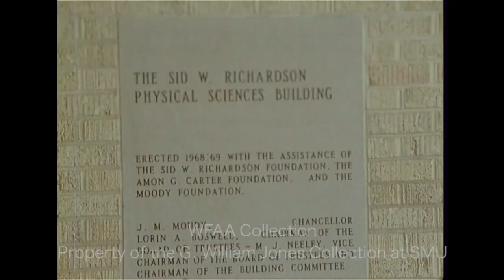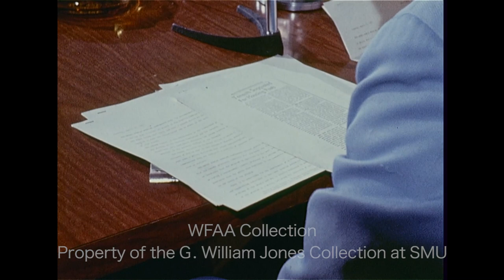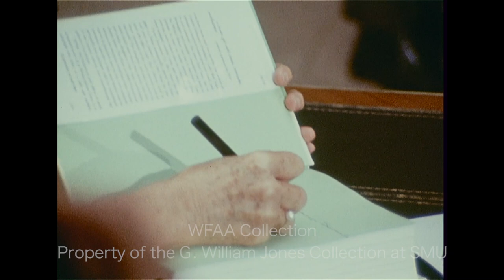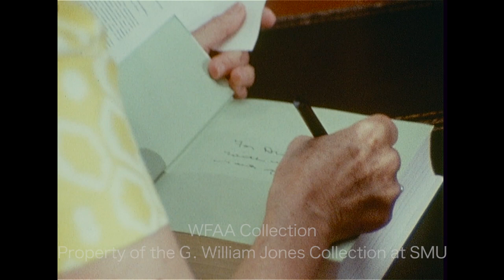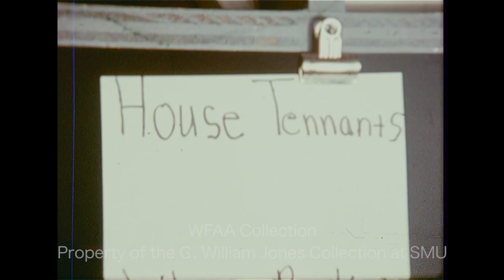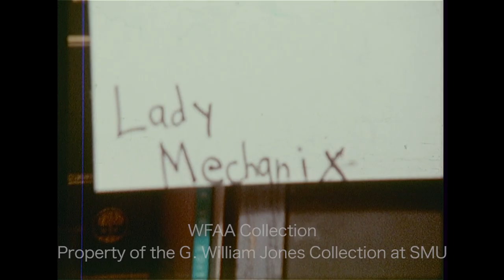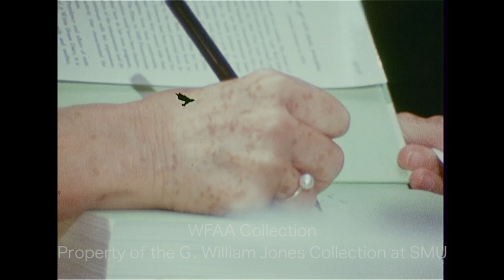WFAA - April 13 - 14, 1971 Part 2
0:00 - (April 14, 1971) Dr. Paul A. Crow Jr., general secretary of the Consultation on Church Union (COCU), holds a press conference to discuss the possible merger of 9 Protestant denominations.

1:42, 7:11 - Darryl Maggs with the Dallas Black Hawks talks about the Central Hockey League championship series against the Omaha Knights; Hawks' coach Bobby Kromm talks about utilizing his team's size against the Knights; Maggs goes on to discuss his recent exhaustion and his overall performance during the season; Verne Lundquist reporting.

3:00, 18:27 - (April 14, 1971) A dedication ceremony is held for the Sid W. Richardson Physical Sciences Building on the Texas Christian University (TCU) campus; various shots of the ceremony and of the attendees, which include TCU Chancellor James M. Moudy, former U.S. President Lyndon B. Johnson, former First Lady Lady Bird Johnson, Fort Worth Mayor R. M. “Sharkey” Stovall, and Perry R. Bass; at the ceremony, Bass says this building has met the need for an academic facility dedicated to the study of science in Fort Worth.

3:41, 6:19 - (April 14, 1971) William T. Bailey, Dale Mobley, and Charles Johnson of the U.S. Department of Labor explain a special government assistance program to alleviate white-collar unemployment in the hard-hit aerospace and defense industries; unemployed engineers, scientists, and other highly skilled technicians are directed to register with the Texas Employment Commission (TEC) in order to be included in the program.

4:12, 9:46 - (April 14, 1971) A meeting of the Metro Public Housing Conference is held, presided over by co-chairman Walter Travis; the group continues to call for a public-housing tenant to be named to the Dallas Housing Authority (DHA) board, a request recently denied by Mayor Erik Jonsson; various shots of the meeting (Silent); Travis contends that the city misled its citizens when it said that tenants were not allowed on the DHA board – Travis cites the policy of the U.S. Department of Housing and Urban Development (HUD) which recommends that tenants have a representative on housing authority boards; Judi Hanna reporting.

4:49, 13:25 - John Best of the Dallas Tornado soccer team walks toward the camera (Silent); in an interview, Best describes the team’s improvement this year, comments on other teams in the North American Soccer League (NASL) and discusses the Tornado’s chances this season (the Tornado won the NASL championship in 1971); Verne Lundquist reporting.

5:09, 19:15 - (April 14, 1971) Former First Lady Lady Bird Johnson and her husband, former President Lyndon Johnson, attend a Colophon event at Southern Methodist University’s (SMU) Owen Arts Center; various shots of the Johnsons arriving, of LBJ sipping punch and speaking to attendees, and of Lady Bird signing copies of her book “A White House Diary”; additional footage of Lady Bird autographing books; Frank Gaston reporting.

8:22 - 20-year-old Doug DeCinces, second baseman with the Dallas-Fort Worth Spurs (a Texas League Double-A farm team of the Baltimore Orioles), talks about the move to his new position, about the importance of listening to Spurs manager Cal Ripken Sr., and about his time in the rookie league spent in the sleepy town of Bluefield, West Virginia; Verne Lundquist reporting.

11:16 - Tarrant County Commissioners have begun their search to replace the recently deceased Judge Marvin Simpson of County Criminal Court No. 3; in an interview, County Judge Howard Green explains why County Legal Adviser Jim Morgan should be appointed to the position; in  another interview, Commissioner R. F. “Dick” Lewis says he’s opposed to Morgan’s nomination because he thinks that Morgan was disrespectfully jockeying for the judgeship while the cancer-stricken Simpson was still alive; Jay Lewis reporting.

14:46 - Brief old file footage of Ernest McMillan, currently a fugitive at large (Silent).

14:52 - (April 14, 1971) A meeting of the Dallas School Board is underway; Bill Stamps, Assistant Superintendent for Skyline High School, is seen talking with reporters (the board had discussed budget issues arising from the fact that the number of students applying for places at the new magnet school far exceeded the number of places available); Malcolm Landess reporting (Silent).

15:43 - Women attend a course on automotive maintenance and basic repair with instruction by Jim Roland, zone service manager of General Motors’ Pontiac Division; student Billie Supeck is seen changing an air filter; at a graduation ceremony, Roland hands certificates to Supeck and others, acknowledging their completion of the 20-hour Advanced Vocational Training Course at the GM Training Center in Garland (Silent).

16:29 - In an interview, a geologist discusses the necessity of dredging the silt from White Rock Lake; Phil Reynolds reporting.

17:14 - (April 14, 1971) U.S. Rep. Earle Cabell (D-TX) discusses welfare legislation.